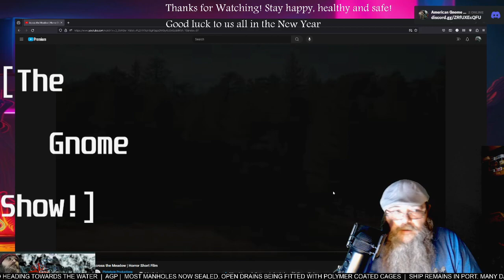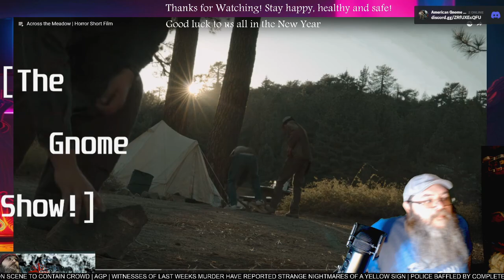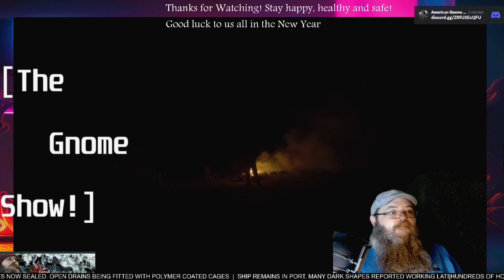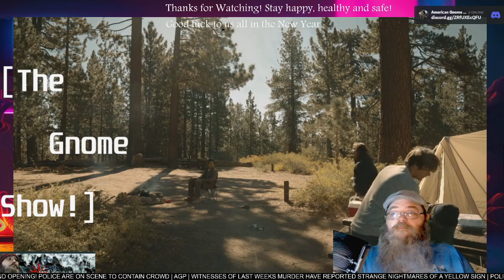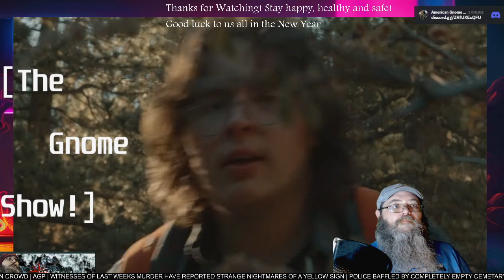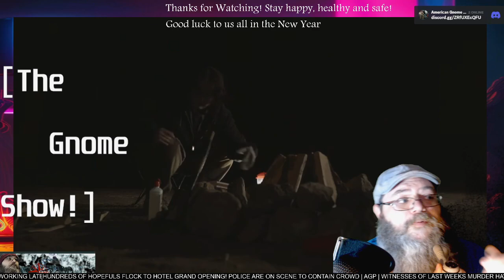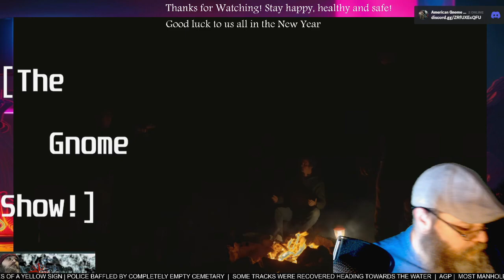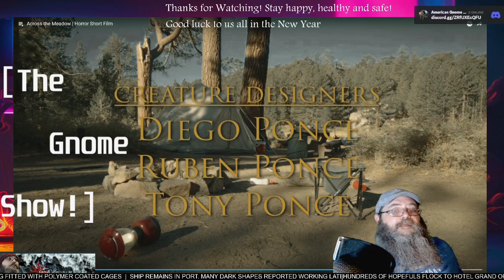AGP Watches! - "Across the meadow" short film - First time Watching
See more @plotwhole